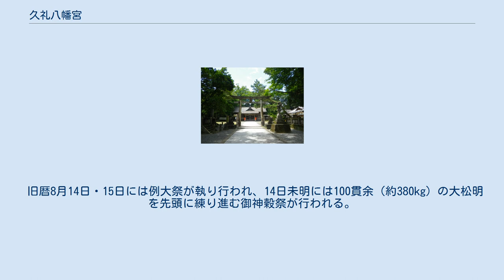久礼八幡宮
久礼八幡宮（くれはちまんぐう）とは、高知県高岡郡中土佐町にある八幡宮。
 安和（現・須崎市）、久礼、上ノ加江（中土佐町）の総鎮守で、海の守護神として古より漁業関係者に崇敬されている。
 かつては「正八幡宮」として応神天皇を、「宇佐八幡宮」として宗像三女神を祭っていたことが神社明細帳に書かれている。
「正八幡宮」は佐竹氏が勧請したもので、「宇佐八幡宮」は元は隣町の上ノ加江の産土神であったものである。
「宇佐八幡宮」の方が古くより祭られ、後に佐竹氏が「正八幡宮」を合祀したものと考えられる。
 なお八幡宮の古在地である上ノ加江には、神功皇后を主神とする廣埜神社がある。
 この神社は、1707年（宝永4年）宝永地震の津波による被害により記録を失ってしまったため詳細な由緒などについては不詳であるが、古くからこの地にある神社である。
神宝の鰐口に明徳三年（1392年）とあり、久礼城主佐竹氏と推定される内蔵助が奉納したものとされる。
現在の社殿は、文政8年（1825年）の再建で、江戸時代後期の建築様式である。
 旧暦8月14日・15日には例大祭が執り行われ、14日未明には100貫余（約380kg）の大松明を先頭に練り進む御神穀祭が行われる。